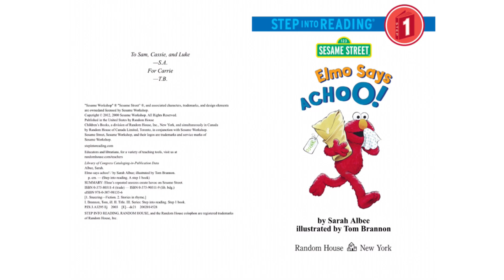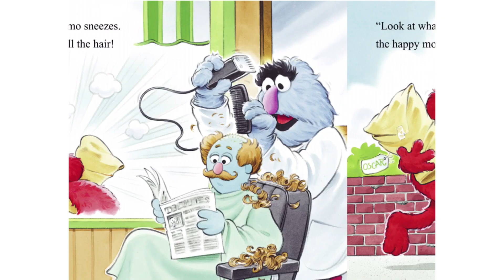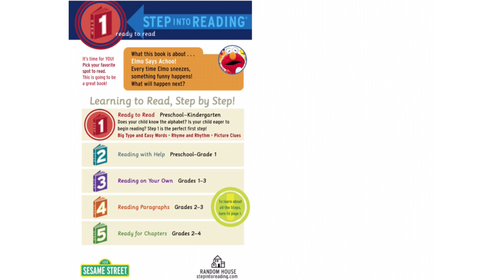Sesame Street: Elmo Says Achoo! | Kids Books Read Aloud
Elmo's bringing a present to Oscar. But the mysterious wrapped gift has a curious effect--it's making Elmo sneeze! And every time Elmo sneezes, something funny happens. Toddlers will love following along when Elmo's sneezes cause laundry to fall off its line and much more in this Early Step into Reading™ story.